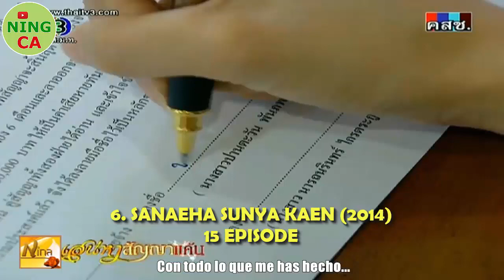7 DRAMA THAILAND ROMANSA BOS DAN KARYAWANNYA YANG WAJIB KAMU TONTON (Part 2)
Seputar Update Drama Thailand Terbaru, Terpopuler dan Terbaik yang akan dibagikan untuk Ning Ca Lovers ❤❤❤
Bagi kamu yang suka Drama Thailand, jangan lupa di SUBSCRIBES yah 💫
karena dukungan teman-teman semuanyah luarr biasaa 🐼🐼❤❤

.Warning. I do not own the movies, music, artwork or the lyrics. This video is not meant to infringe any of the copyrights. This is for people’s enjoyment only.